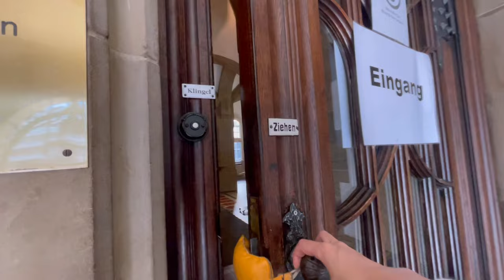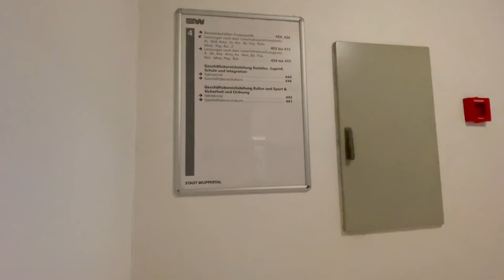Wuppertal (Germany) 4K: City Walk, City Hall and Old Paternoster Elevator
Wuppertal is located in western Germany and famous of its world oldest suspension railway.
In this video I took walk around the city starting from the Wuppertal Central Station.
I was very exited when I found an old elevator called paternoster.

0:00 Wuppertal Central Station and the City View
0:14 The World Oldest Overhead Railway
0:34 Alte Freiheit / Poststraße
0:44 Accordion
1:05 Neumarkt and Open-air Market
1:55 Townhall
2:38 Paternoster Elevator
2:53 Elevator upwards
4:40 Elevator downwards
6:24 Ending